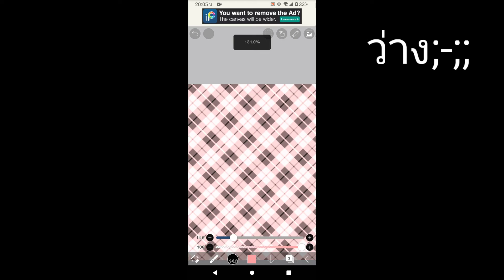ดึกไป หน่อย(ไหม)🔪